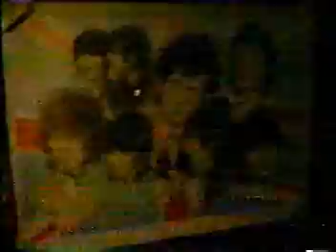Bee Gees love & hope 1987special show